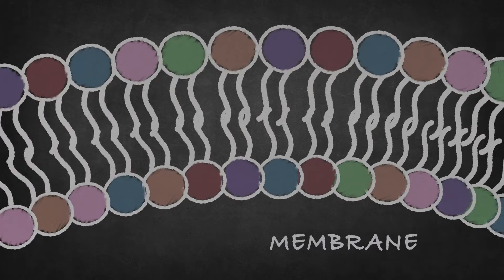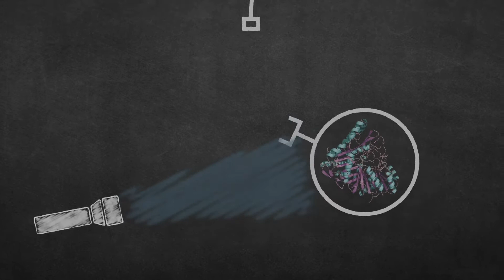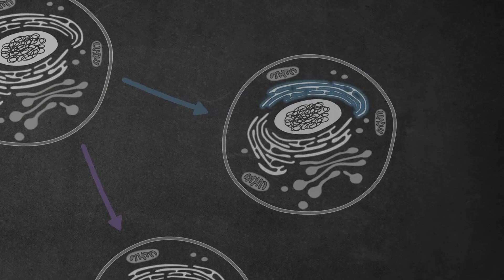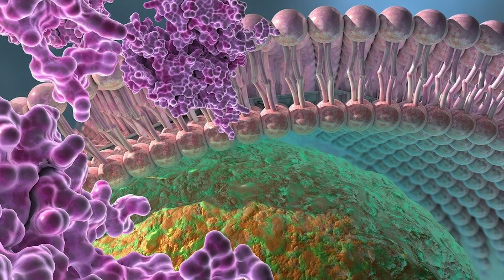2017 BYI Jeremy Baskin, PhD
"Synthetic Lipid Biology: Membrane Engineering Via Controlled Phospholipid Synthesis In Vivo"
Jeremy Baskin, PhD
Cornell University